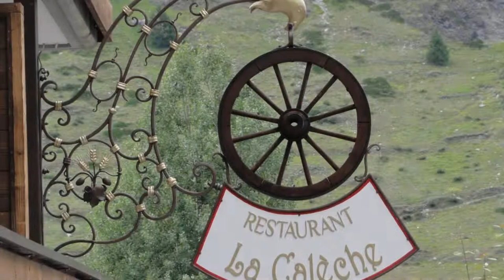Hotel Holiday, Zermatt, Switzerland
About Property:
Hotel Holiday enjoys a quiet location just an 8-minute walk from Zermatt's centre and only 200 m from the Sunnegga Express, which takes you to the Sunnegga, Blauherd and Rothorn mountains.
In the restaurant La Calèche, guests can enjoy meals made from high-quality seasonal products. A wide range of fine wines is available in the large wine cellar.
All rooms have a balcony with mountain views, a flat-screen cable TV, a minibar, a seating area, and a bathroom.
The ski slope from the Sunn...
Property Type: Hotel
Address: Gryfelblatte 4, 3920 Zermatt, Switzerland
Searching For
1. Hotel Holiday - Zermatt - Switzerland
2. Hotel Holiday - Zermatt - Switzerland Address
3. Hotel Holiday - Zermatt - Switzerland Rooms
4. Hotel Holiday - Zermatt - Switzerland Amenities
5. Hotel Holiday - Zermatt - Switzerland Offers and Deals
Audio Credit:
Track Title: Blank Slate
Artist: VYEN